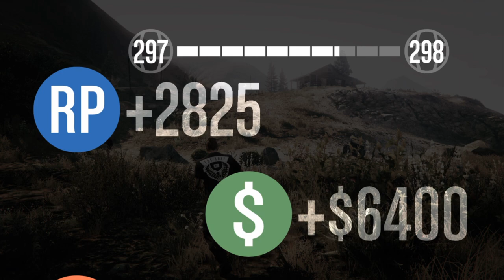GTA V Online #272 Hügelige Angelegenheit